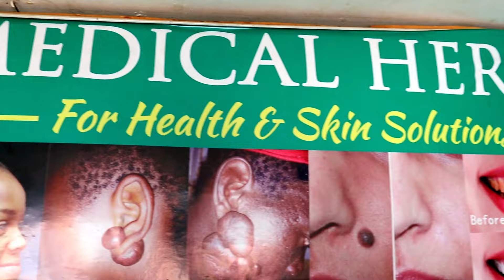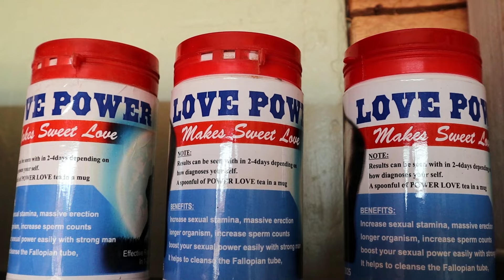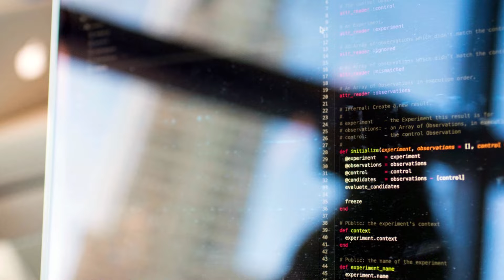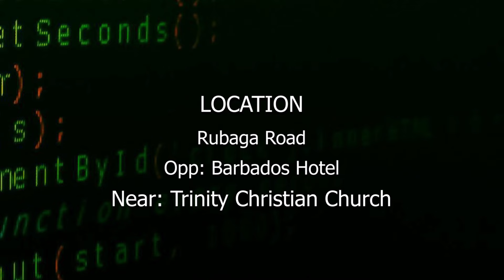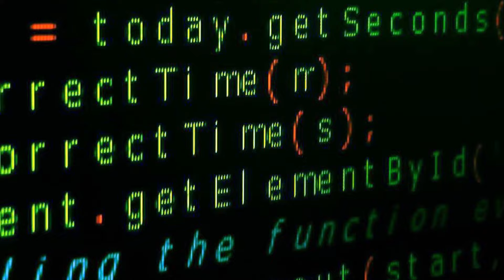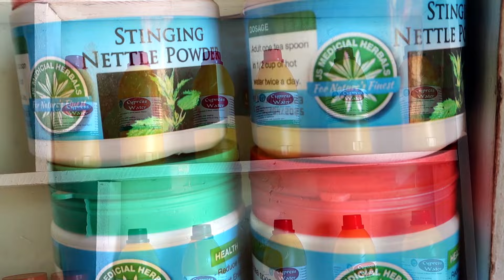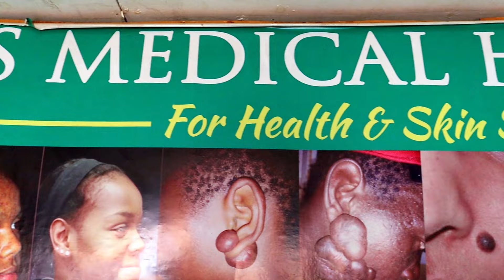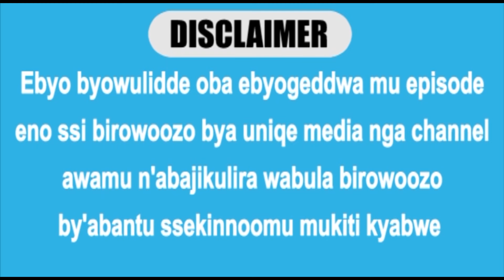EBYAMA BY'ABASUMBA ABAFERE. BIKANGA ERA BITIISA (GORDON SERIES, PART 1)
Omuweereza wa Katonda Gordon atangaaza ku bubaka Katonda bweyamuwa obukwata ku basumba abajeemu. Abagamba badde ewa Katonda.